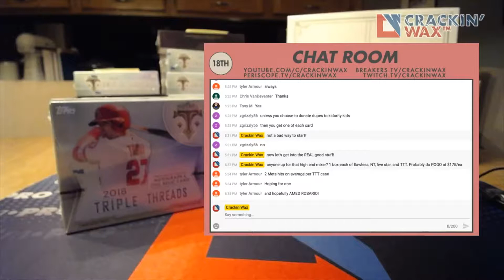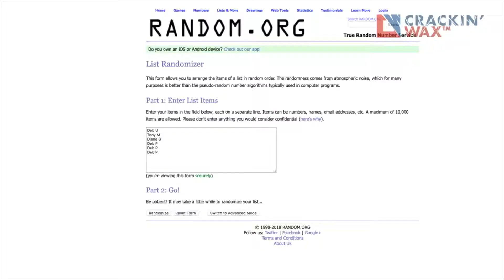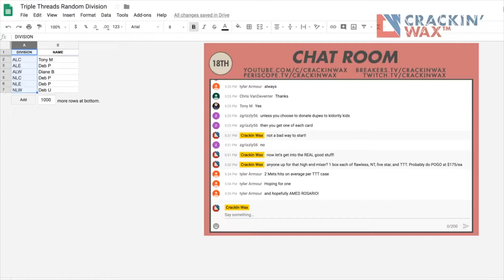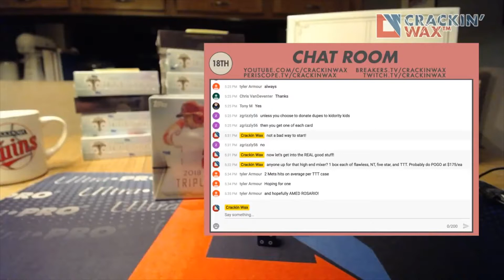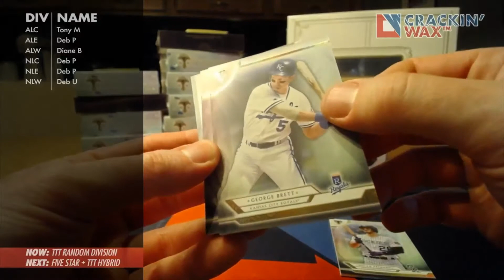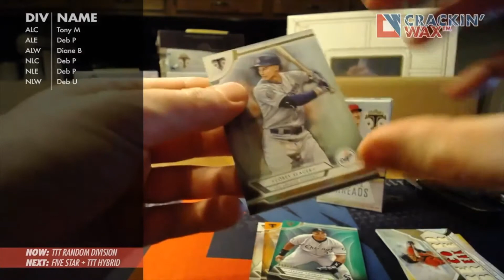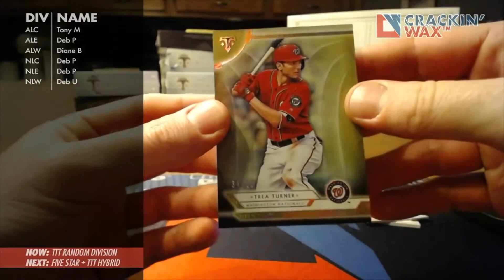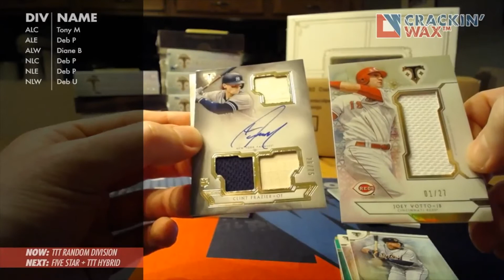2018 Topps Triple Threads Random Division Box Break — High End Break Night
Breaking baseball boxes and cases live! Catch the replay of our 2018 Topps Triple Threads Random Division Box Break from our HighEndBreakNight!

🚨 FREE CASE BREAK ALERT 🚨
We'll be hosting a FREE case break once we hit 1000 subscribers!